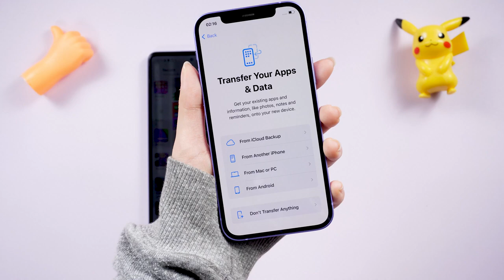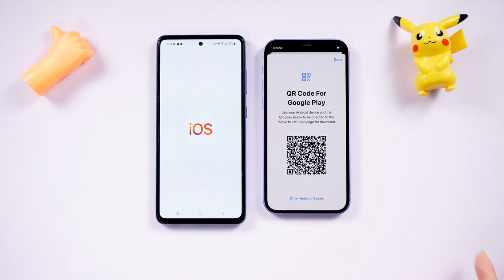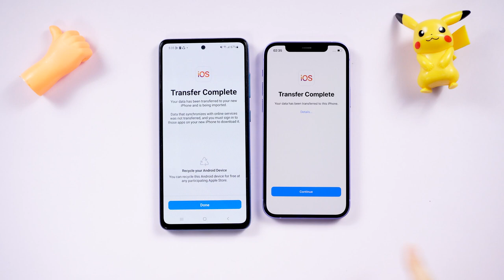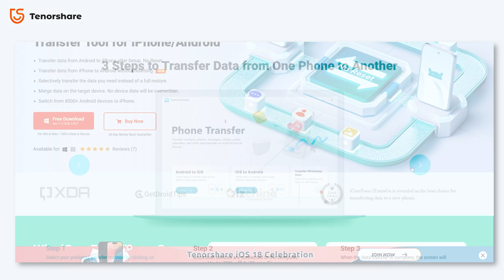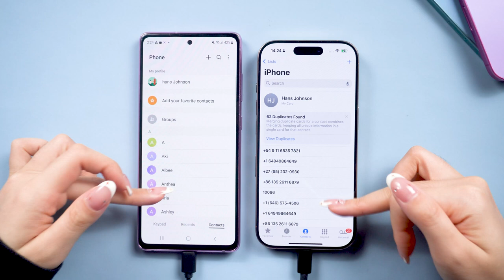¿Cómo transferir TODOS los datos de Android al iPhone 16 Sin pérdida de datos?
¿Acabas de adquirir un nuevo iPhone 15 o 16 y quieres transferir tus datos desde tu antiguo teléfono Android? En este video, le mostraremos dos métodos simples para realizar el cambio sin perder ningún dato. Ya sea que esté utilizando la aplicación Move to iOS o iTransGo, lo tenemos cubierto. ¡Vamos a sumergirnos en la guía paso a paso!

00:00 Introducciones
00:10 Consejos antes de la transferencia
00:45 Método 1: transferir datos con Move to iOS
02:45 Método 2: transferir datos con iTransGo

💡 *Resumen de cómo transferir TODOS los datos de Android al iPhone 16*
*Método 1: transferir datos con Move to iOS*
1. Conecta ambos teléfonos al mismo Wi-Fi y asegúrate de que estén completamente cargados.
2. En la pantalla de activación de tu iPhone, elige "Mover datos desde Android".
3. Instale la aplicación Move to iOS en su dispositivo Android y conecte los dos teléfonos usando el código proporcionado en su iPhone.
4. Seleccione los datos que desea transferir y espere hasta que se complete el proceso.
*Método 2: transferir datos con iTransGo (sin pérdida de datos)*
1. Conecte ambos teléfonos a su computadora e inicie iTransGo.
2. Habilite la depuración USB en su teléfono Android.
3. Elija los datos que desea transferir y haga clic en "Iniciar escaneo".
4. Presiona "Transferir datos" para mover tus archivos sin borrar tu iPhone.

🤨 *Comprensión de términos y recursos clave*
- *Pasar a iOS:* La aplicación oficial de Apple para transferir datos desde un dispositivo Android a un iPhone durante el proceso de configuración.
- *iTransGo:* Un software de transferencia de datos que te permite mover archivos de Android a iPhone sin perder datos, incluso si tu iPhone ya está en uso.
- *Depuración de USB:* Una función de los dispositivos Android que permite que su teléfono se comunique con una computadora para transferir datos y otras tareas.

2024| Cómo transferir mensajes de Whatsapp de Android a iPhone 16-3 maneras

📑 *Enlaces de artículos oficiales*
Artículo de soporte técnico de Apple sobre la migración a iOS